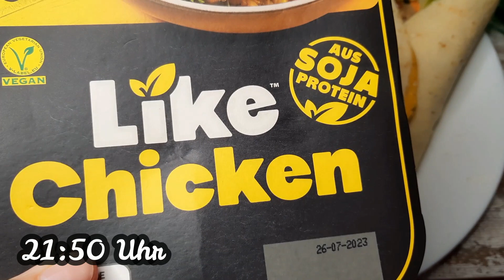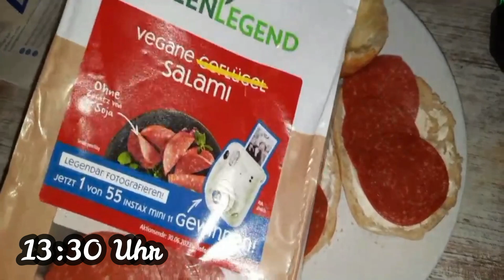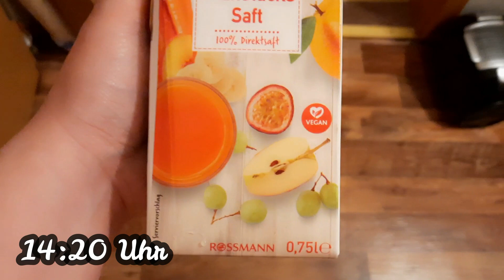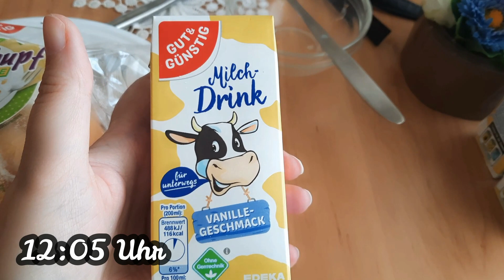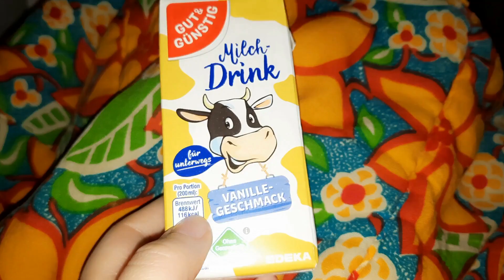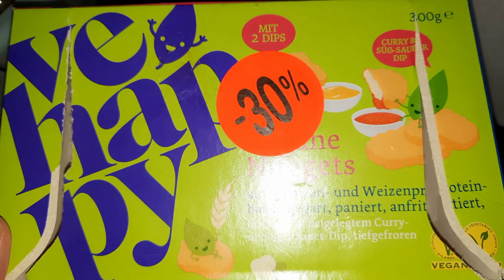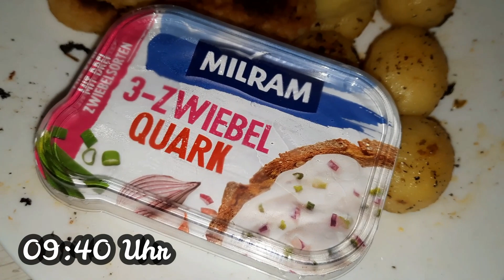Ömele & Flohmarkt 🤩 1 Woche Food Diary KW 30/23